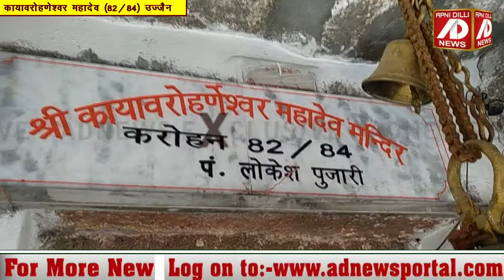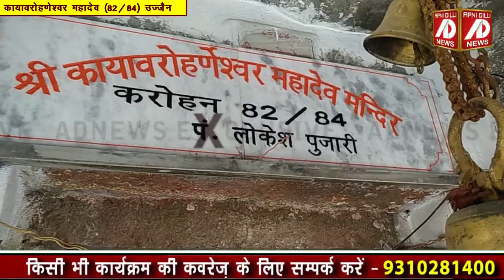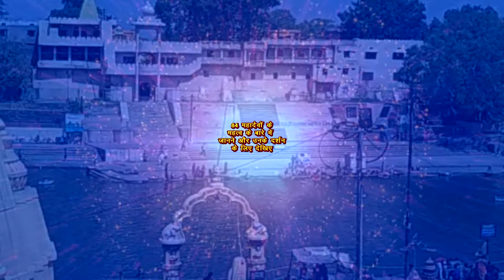सभी योनियों से मुक्ति दिलवाते हैं कायावरोहणेश्वर महादेव- महाकाल का रहस्य